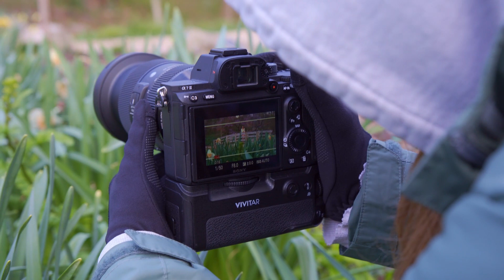Note-oriety- July (Behind The Scenes)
Behind the scenes video made by Nick Le!

Credits:
OPB Noah Cyrus
Arranged by Mo Khan
Solo: Bella Aron
Trio: Sadie Aram, Angeline Ignacio, and Annie Urmanski
Videography and editing by Erin Baroody
Music video committee: Bella Aron, Maggie Pruim, and Jane Gerrard
BTS Videographer: Nick Le